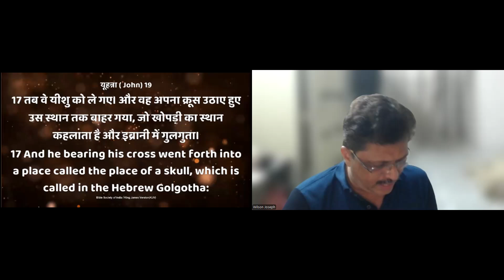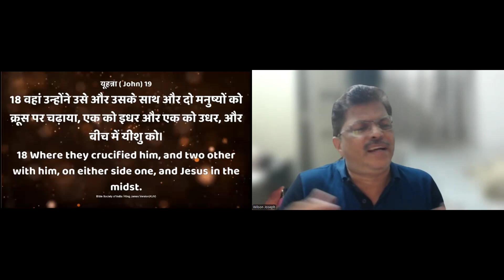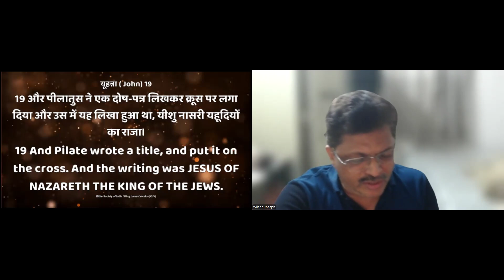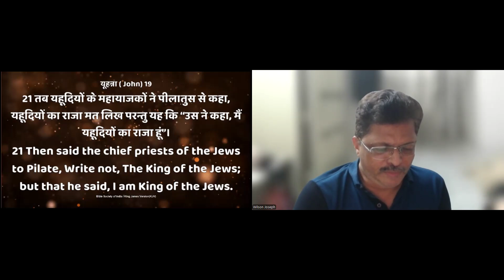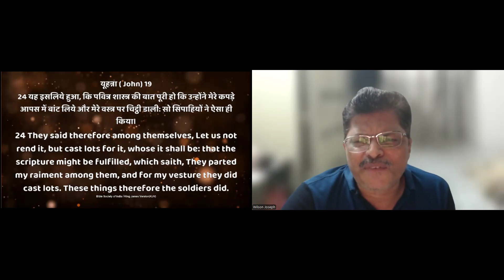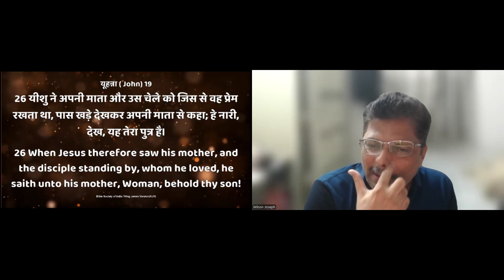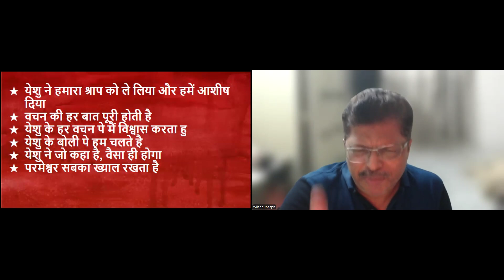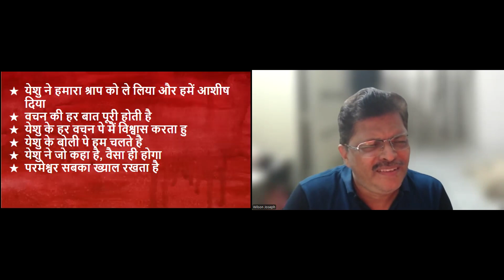𝐉𝐎𝐇𝐍 𝟏𝟗:𝟏𝟕-𝟐𝟕 | 𝐓𝐇𝐄 𝐂𝐑𝐔𝐂𝐈𝐅𝐈𝐗𝐈𝐎𝐍 | क्रूस पे चढ़ाया जाना | 𝐀𝐩𝐨𝐬𝐭𝐥𝐞 𝐖𝐢𝐥𝐬𝐨𝐧 | 𝟐𝟓.𝟎𝟗.𝟐𝟒